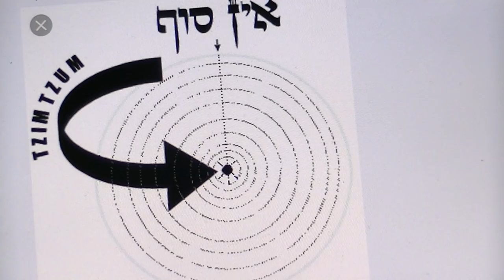Jak zwykle "wszyscy" zorientowani...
Film z cyklu historii niebocentryzmu , okazuje się że na temat niebocentryzmu to nawet jego najwięksi wrogowie są świetnie zorientowani , nie tylko chodzi o sam niebocentryzm ale też wyjaśniają dlaczego jest zło i cierpienie, dowiadujemy się z kontrowersyjnego zródła , dla czego jest zło i cierpienie, dowiadujemy się ż Najwyższy jest "na wdechu" , przez to dał swojemu przeciwnikowi czas na realizację swoich oskarżeń, na stronie tytułowej jest grafika z google, gdzie mamy symbolikę niebocentryzmu, pozostałe wnioski z materiału to zadanie domowe dla widzów a to artykuł który fragmentarycznie tłumaczy ten aspekt niebocentryzmu w kabale

dowodów na niebocentryzm technicznych , optycznych , okładka filmu i historycznych jest opór